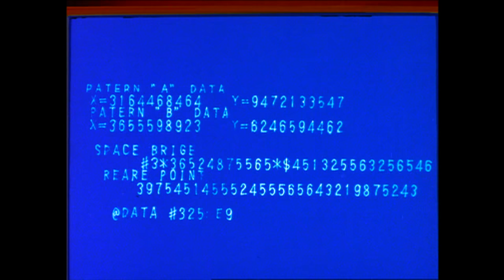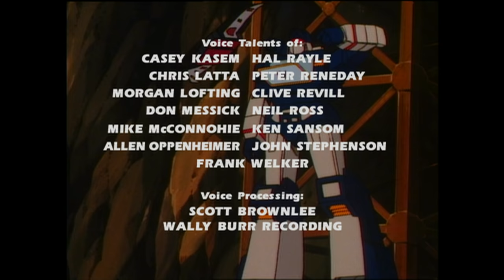Divide and Conquer | Transformers: Generation 1 | Season 1 | E06 | Hasbro Pulse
The Autobots prevent the Decepticons from harming a weapons factory, but at a heavy price: Optimus Prime himself. His life is on the line, but Wheeljack knows exactly how to save him before it's too late. Problem is, the required part is back on Cybertron in his old laboratory. Bumblebee, Trailbreaker, Ironhide, Bluestreak, and Chip Chase leave to save Optimus Prime. Without Optimus Prime in command, the Autobots are left vulnerable as Megatron hatches a plan to destroy the team on Cybertron.